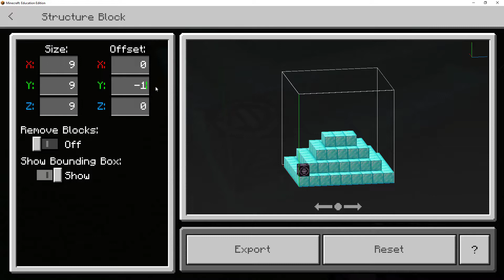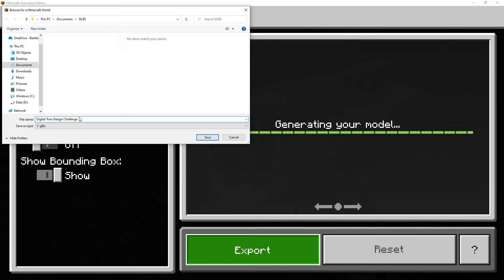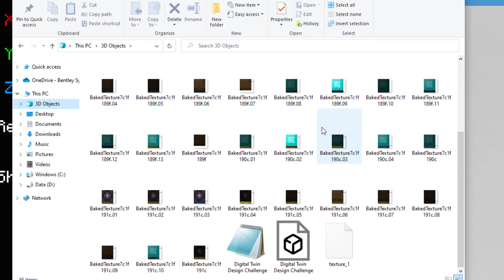How to Build and Output 3D Structures – Minecraft Education Edition: Digital Twin Design Challenge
This video shows how to create and export 3D structures using Minecraft Education Edition for use in the Digital Twin Design Challenge.